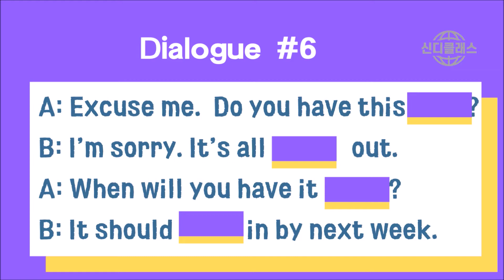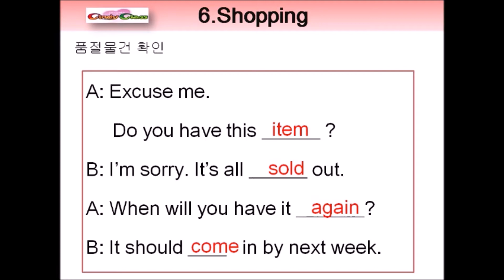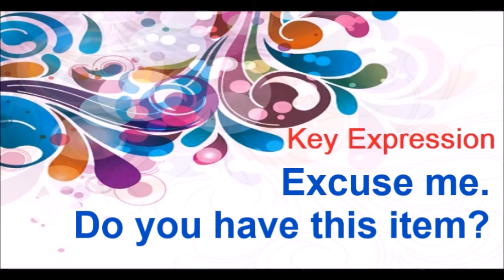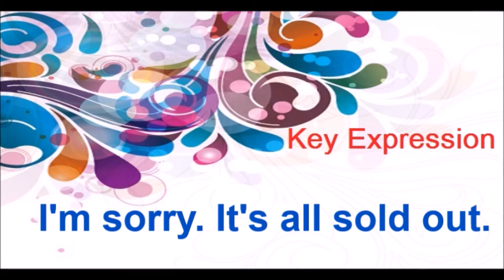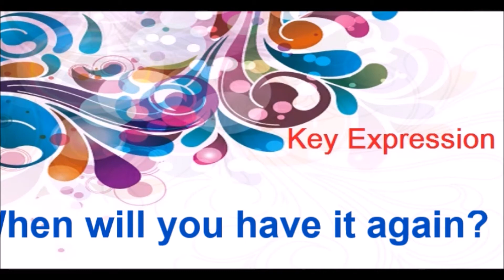#6 강의듣기 Pop-up Purple by CINDYCLASS